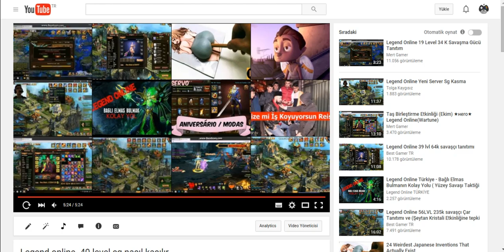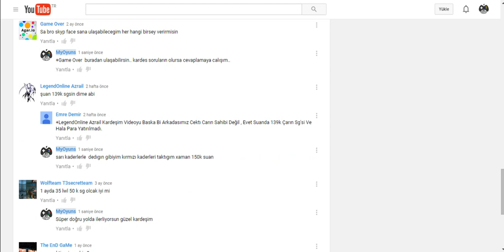Legend online -40 level sg nasıl kasılır Bölüm 2